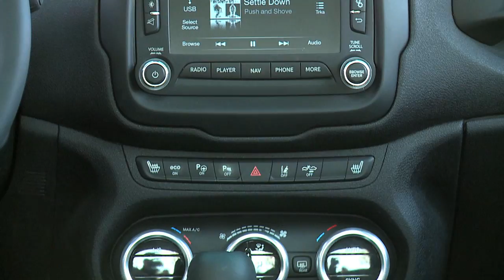Jeep Renegade small SUV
The all-new 2015 Jeep® Renegade expands the brand's global vehicle lineup, entering the growing small SUV segment, while staying true to the adventurous lifestyle Jeep is known for.  Renegade delivers a unique combination of best-in-class off-road capability, open-air freedom and convenience, a segment-first nine-speed automatic transmission that contributes to outstanding on-road and off-road driving dynamics, fuel-efficient engines, world-class refinement, and a host of innovative safety and advanced technology offerings. The result is an efficient vehicle created to attract youthful and adventurous customers around the world to the Jeep brand.